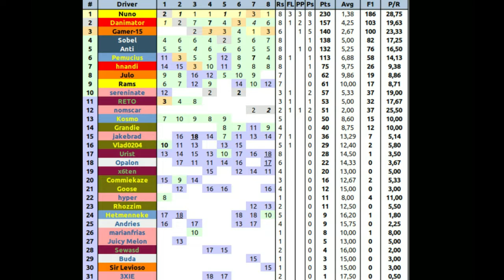SL S8 Round 8 Lausitzring